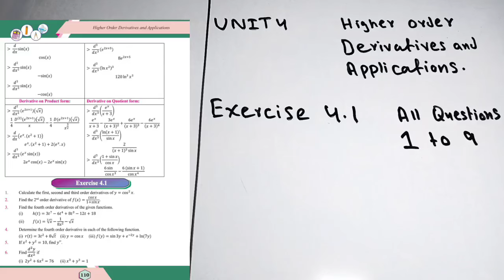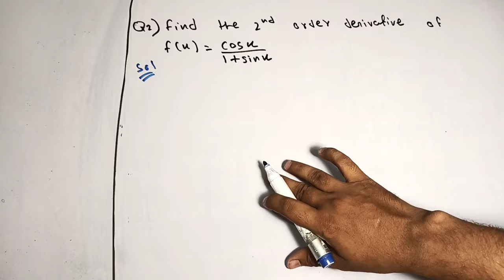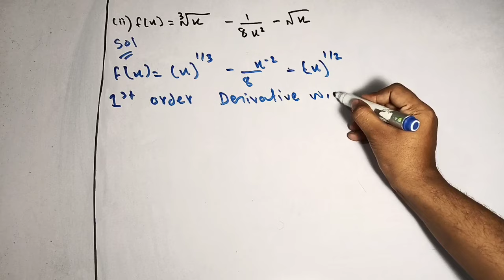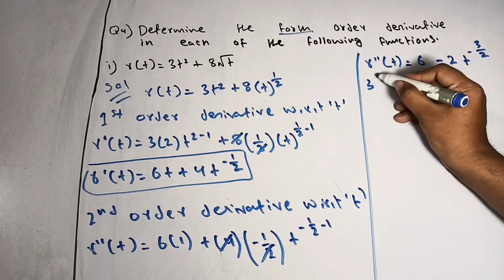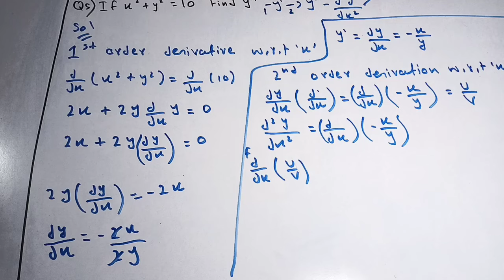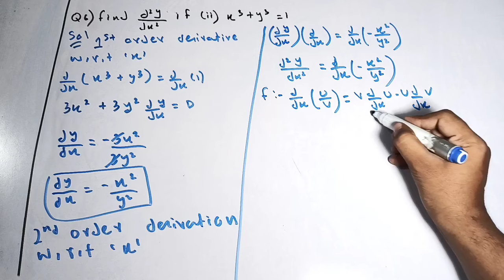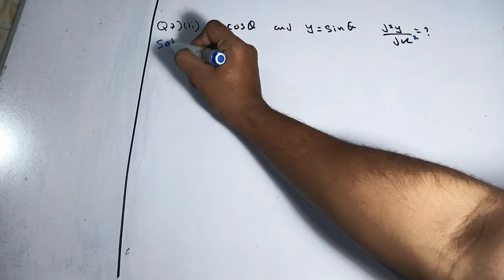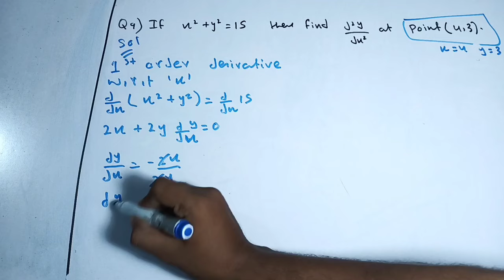Exercise 4.1 unit 4 Higher order derivative and applications class 12 new mathematics book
Second Year Exercise 4.1 chapter 4 Higher order derivative and applications class 12 new mathematics book